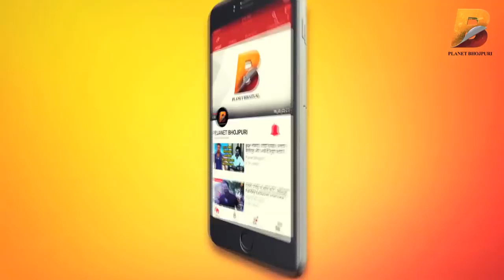कृष्ण की नगरी मथुरा में Sanjay Pandey का बर्थडे बड़ी डूम धाम से मनाया गया | Planet Bhojpuri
Planet Bhojpuri is a Destination for Bhojpuri Entertainment. कृष्ण की नगरी मथुरा में Sanjay Pandey का बर्थडे बड़ी डूम धाम से मनाया गया | Planet Bhojpuri